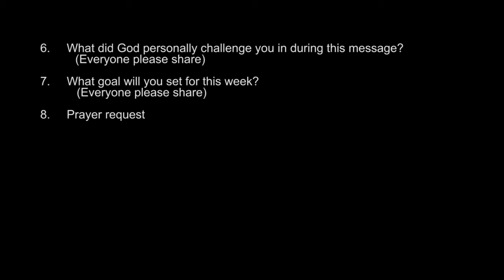Connect Group Video: The Heart Of It